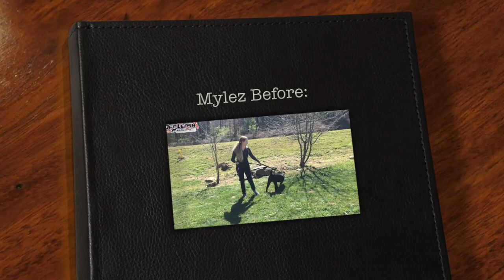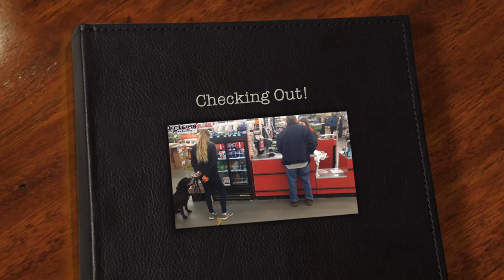4 Year Old Mastiff Mix "Myles" Before/After Video | Athens Georgia Dog Trainers